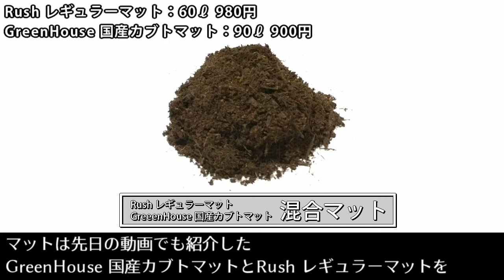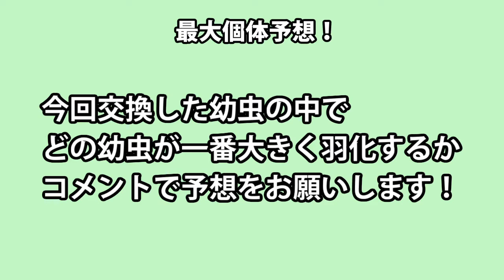【特産種！】モロンシロカブトのマット交換 Dynastes hyllus moroni 【Part1：マット交換編】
Dynastes hyllus moroni
ヒルスシロカブト 亜種モロン

今回はモロンシロカブトのマット交換です(^o^)
今年中には羽化しそうな雰囲気ですが果たして？？

使用した用品
・ダイソー パンやさん
・Rush レギュラーマット
・GreenHouse 国産カブトマット
混合マットの動画

価格は動画投稿時のものです
データは各種書籍等を参考にしています

SofTalkの音声は右から流れます
動画素材：
Footfolio
BGM・SE：
魔王魂
DOVA-SYNDROME
音声にSofTalkを使用しています
ライセンスID：AQTK1WINCLU07121525